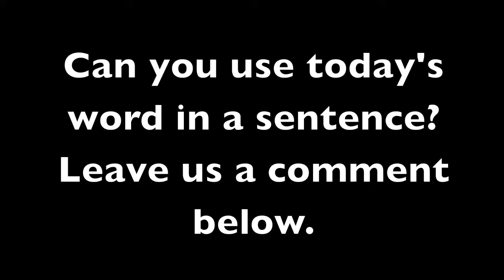A Word A Day 4U | juxtaposition: 06/19/14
Today's word is Juxtaposition. Can you use it in a sentence?